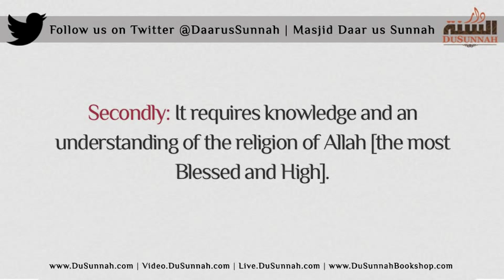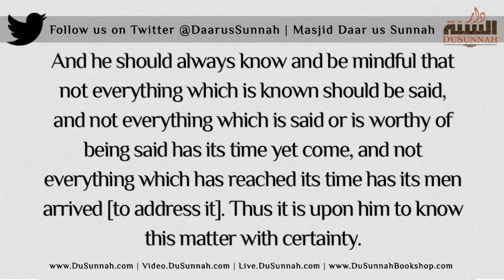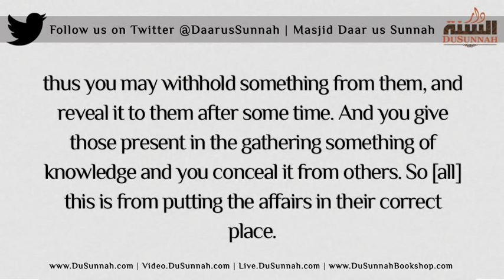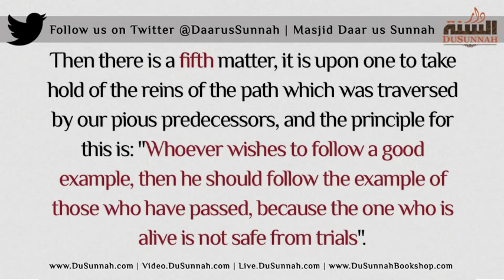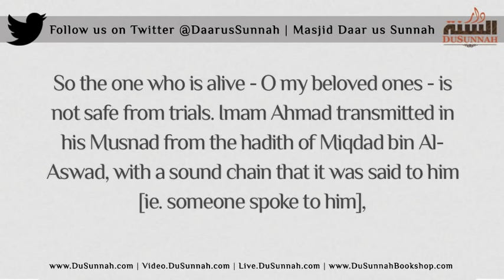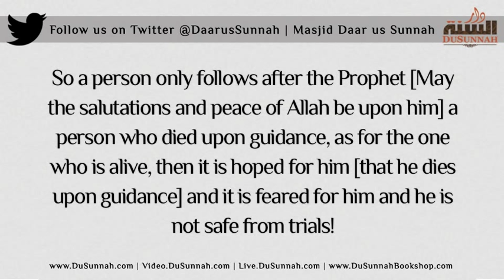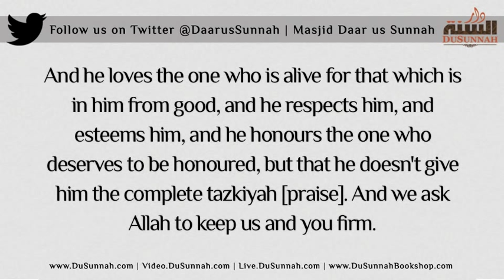Five Points that the Salafi Dawah and its Callers are in Need of - Shaykh Muhammad al-Madkhalee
Five Points which Salafi Dawah and its Callers are in Need of - Shaykh Muhammad al-Madkhalee

Masjid Daar us Sunnah - London

Video.DuSunnah.com